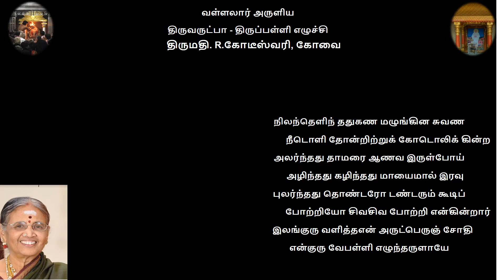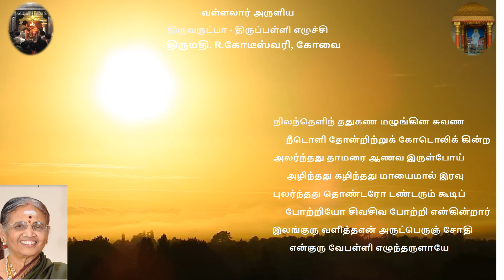Arutpa Daily 1812 by Mrs Koteeswari ,Kovai